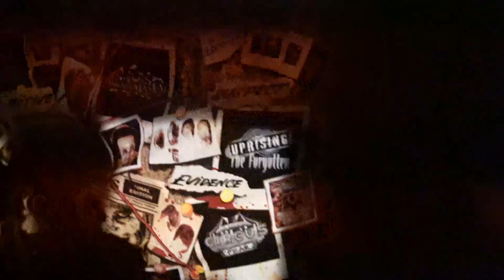D.H. BAGGUM'S CIRCUS OF FEAR HOWL-O-SCREAM 25 TAMPA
Step right up, step right up, to the most horrifying spectacle ever witnessed! D.H. Baggum's collection of grotesque creatures will chill you to the bone. Beware, for the midway is a hunting ground. D.H. stalks the unsuspecting, snatching them away for a sinister purpose.